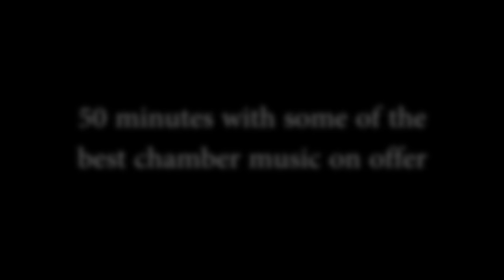Collins Street Baptist Church Lunchtime Series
The Flinders Quartet play regular lunchtime concerts at Melbourne's Collins Street Baptist Church